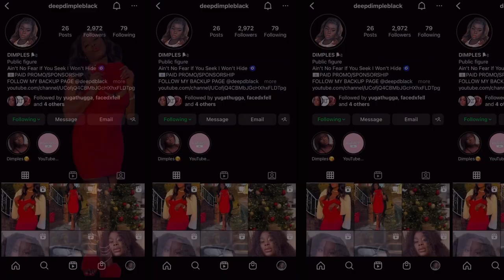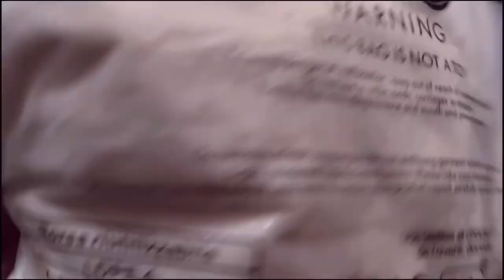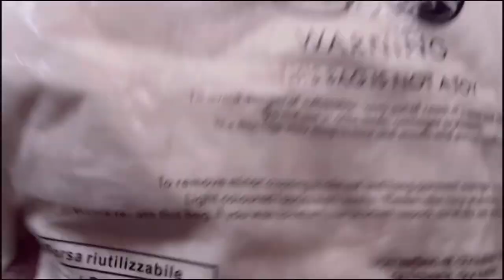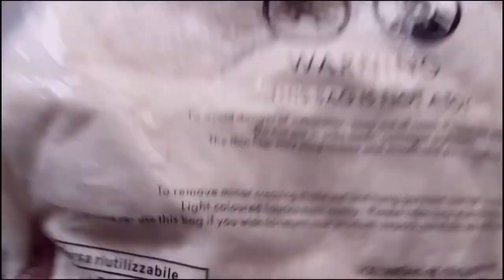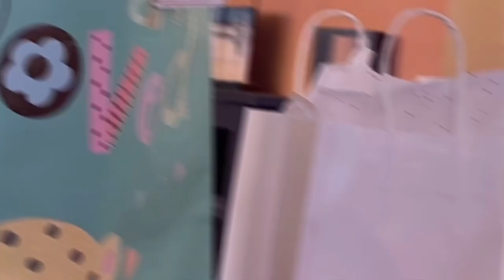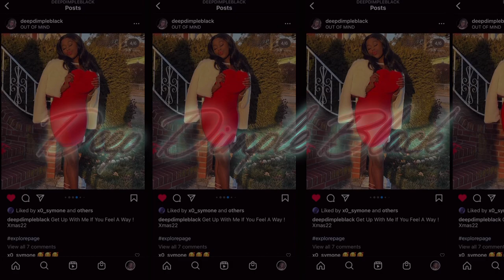VLOG || MERRY CHRISTMAS 🎄🎁, NEW WIG PROCESSING AND INSTALL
Merry Christmas 🎁🎄